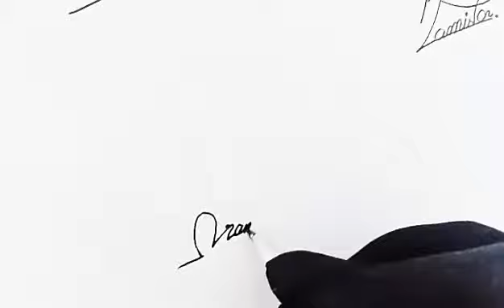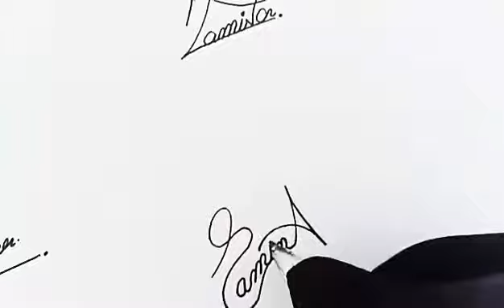R Name Professional Signature by Sign Style Channel 2019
Hii!Friendz if you want to any kind of signature,
                                 I am the first Pakistani Signature Creator Girl 🖋🙆‍♀😎

I am the girl who creat the very first time signature like:

Bridal Signature ✍️
couple signature ✍️
Nikah Signature ✍️
ID'Card Signature ✍️
Domicile Signature ✍️
Etc🖋.